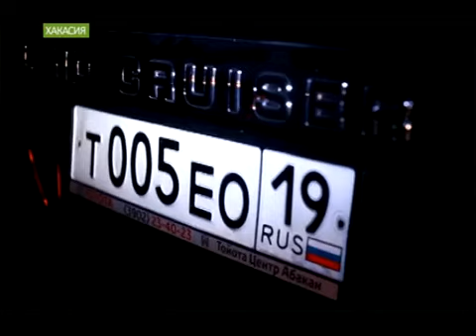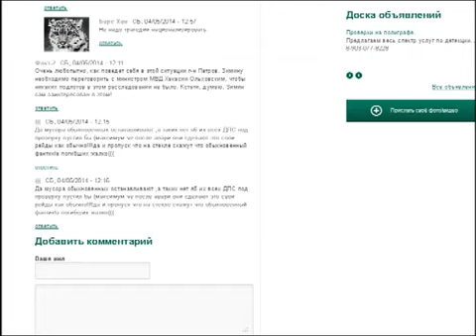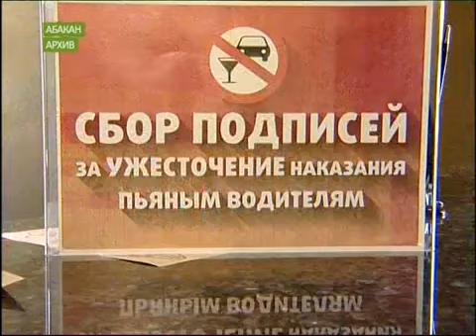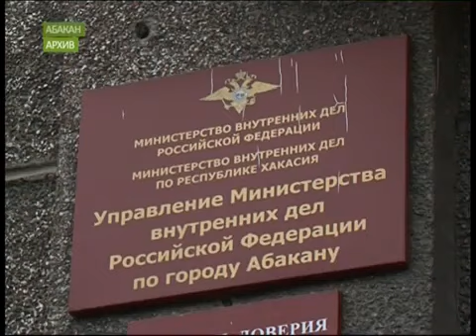Авария: экстренный выпуск